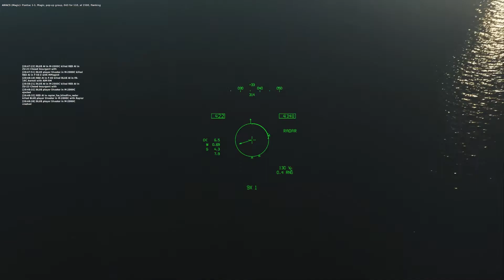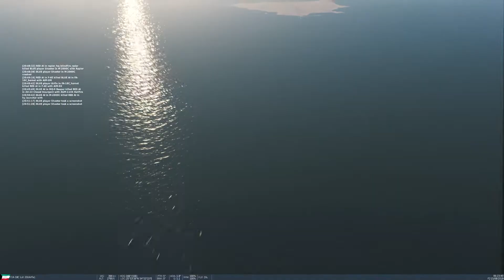Check Six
Ibland kan det vara bra att kolla om man har någon bakom sig. Här gör jag misstaget att inte kolla bakom mig och blir överraskad TVÅ GÅNGER I RAD. Japp, jag är en n00b. Hade tur som inte blev nedskjuten. Här flög jag F/A-18 Hornet i DCS World på Persian Gulf-kartan i ett uppdrag tillsammans med Jonathan Lundkvist